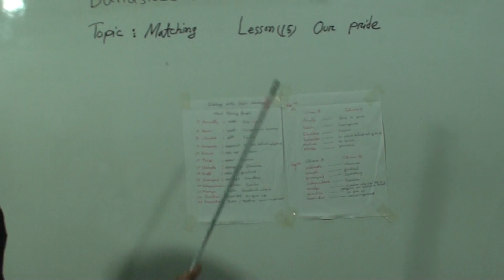Class: Six, Subject: English, Class No-21, Topic: Lesson (15) Our Pride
Half Yearly-2021
Class: Six
Subject: English
Class No-21
Topic: Lesson (15) Our Pride
Teacher: Kanij Fatema